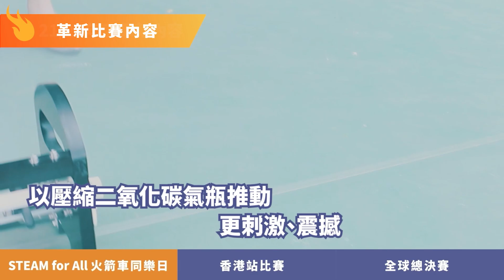【革新內容 2023】Race to the Line micro:bit 模型火箭車比賽